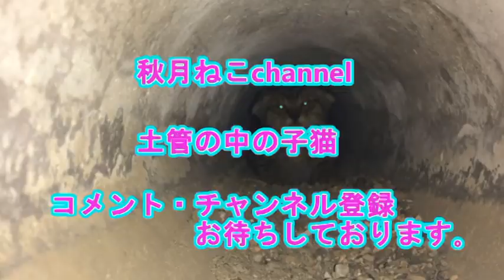土管の中の子猫 子猫と夏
リハビリを兼ねた、お庭散策をするはずの子猫達だったのですが、夏の日差しが強く日陰に避難して動かない。。。
チコがハァハァし始めたので、お家に避難しました。
ペットの熱中症には注意しましょう！

事故に遭って、足が不自由な子猫を保護しました。
保護した子猫の記録です。